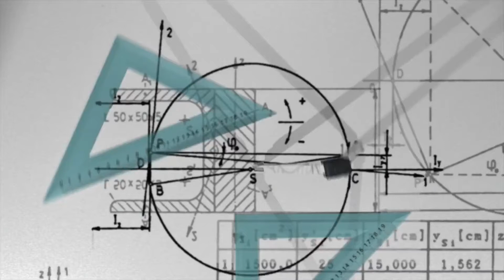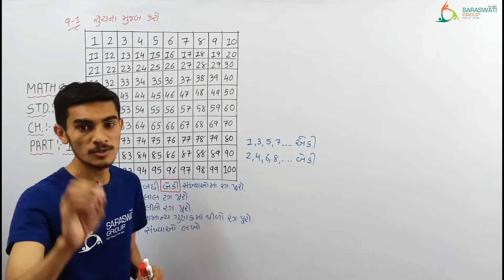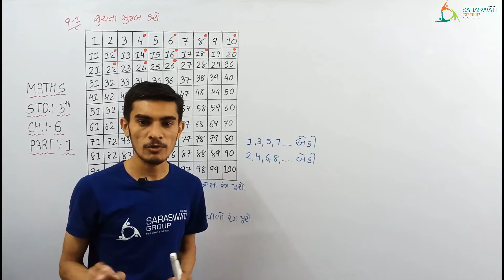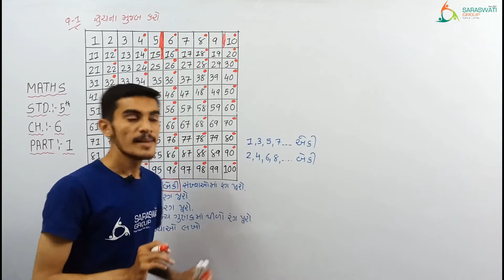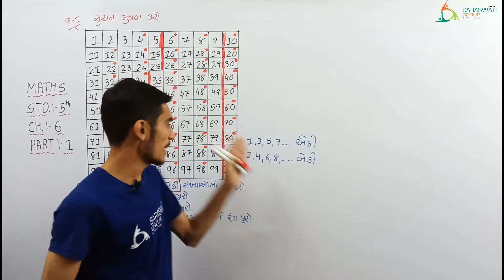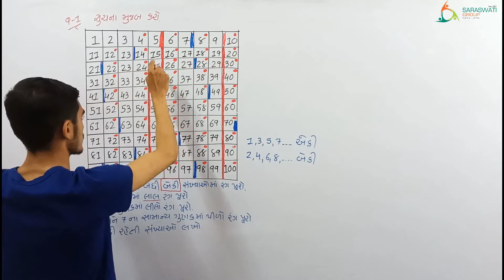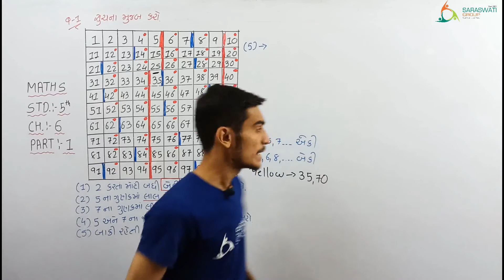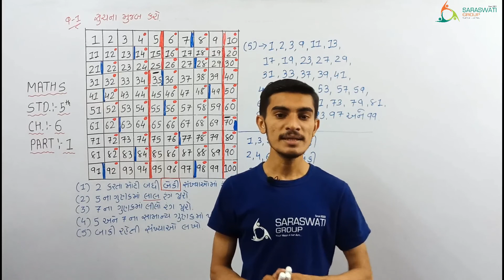MATHS II STD 5 II CH 6 II તું મારો ગુણક હું તારો અવયવ II PART 1 II DATE 24-11-2020